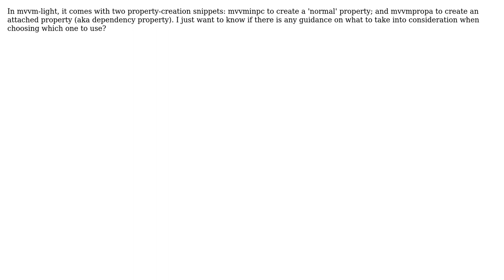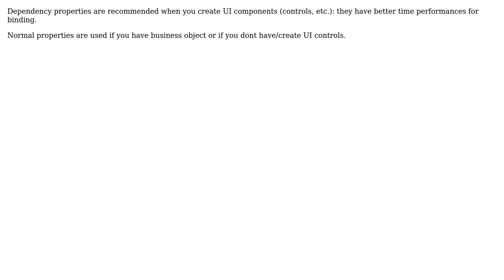mvvm-light: Normal Property or DependencyProperty (2 Solutions!!)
mvvm-light: Normal Property or DependencyProperty

With thanks & praise to God, and with thanks to the many people who have made this project possible! | Content (except music & images) licensed under CC BY-SA | Music | Images & others | With thanks to user Thomas LEBRUN user Shawn de Wet user aaWhite and the Stack Exchange Network Trademarks are property of their respective owners. You are responsible for your own actions.